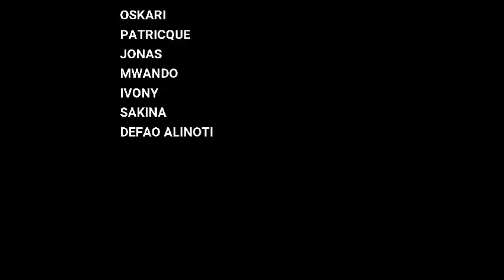RAFIKI MNAFKI PART (4)